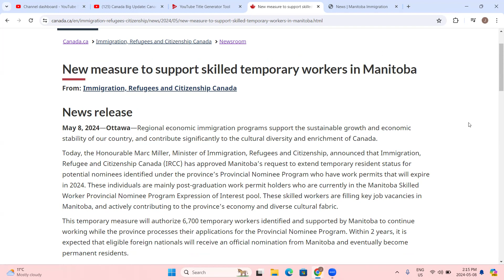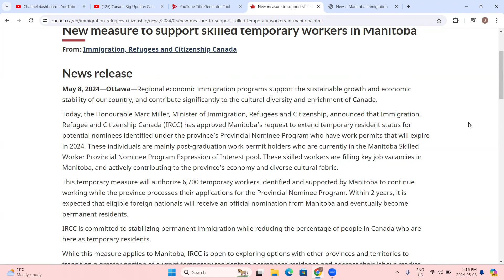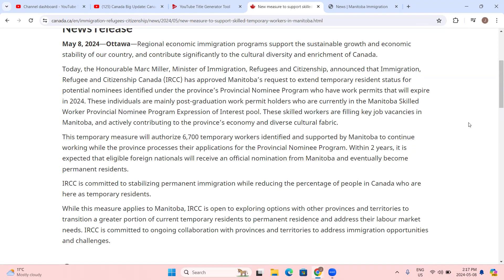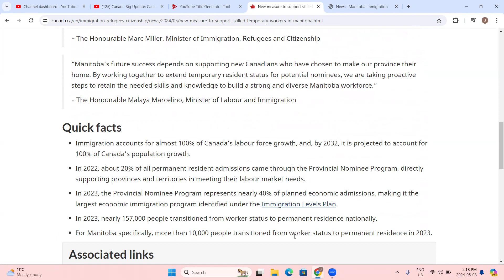Exciting News! Manitoba Extends Temporary Workers' Permits In 2024 || Canada Immigration Update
Exciting News! Manitoba Extends Temporary Workers' Permits In 2024 || Canada Immigration

Today, the Honourable Marc Miller, Minister of Immigration, Refugees and Citizenship, announced that Immigration, Refugee and Citizenship Canada (IRCC) has approved Manitoba’s request to extend temporary resident status for potential nominees identified under the province’s Provincial Nominee Program who have work permits that will expire in 2024. These individuals are mainly post-graduation work permit holders who are currently in the Manitoba Skilled Worker Provincial Nominee Program Expression of Interest pool. These skilled workers are filling key job vacancies in Manitoba, and actively contributing to the province’s economy and diverse cultural fabric.

This temporary measure will authorize 6,700 temporary workers identified and supported by Manitoba to continue working while the province processes their applications for the Provincial Nominee Program. Within 2 years, it is expected that eligible foreign nationals will receive an official nomination from Manitoba and eventually become permanent residents.